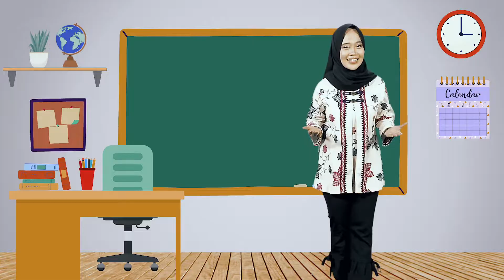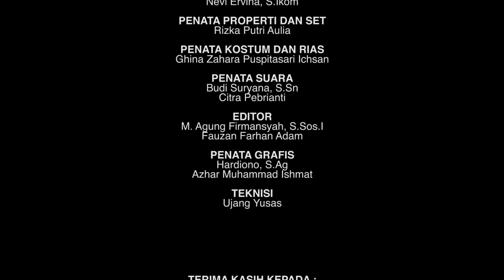Lakukan dan Jangan Lakukan: Teknik Guru Berkomunikasi dengan Orang Tua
Produksi: PPPPTK TK dan PLB 2021